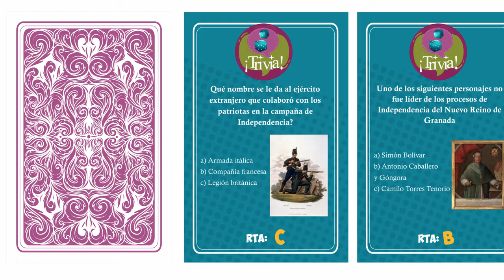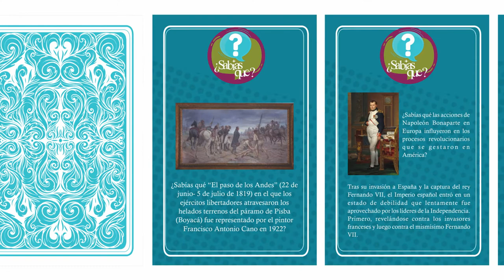Juego "Independízate". Salas Didácticas Itinerantes - conmemoración Bicentenario de Colombia.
Instructivo del juego de mesa "Independízate" de las Salas Didácticas Itinerantes" - conmemoración Bicentenario de Colombia.

Presentación: Nayibe Ruiz. Encargada Salas Didácticas Itinerantes de los museos Colonial y Santa Clara.
Realización Audiovisual: Juan Camilo Cárdenas U. Coordinador de área Divulgación y Prensa museos Colonial y Santa Clara.